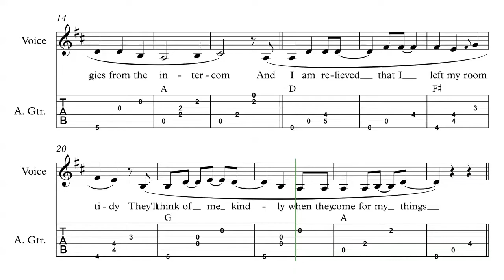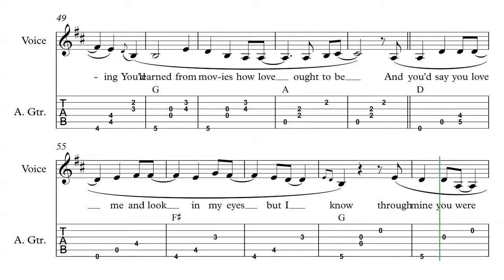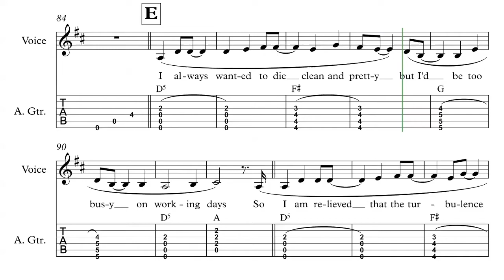Mitski — Last Words of a Shooting Star guitar tab (transcr. suncrow, tab by Alex Tey)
I really liked suncrow's piano transcription of this song, so I made it into a guitar tab! check out their channel